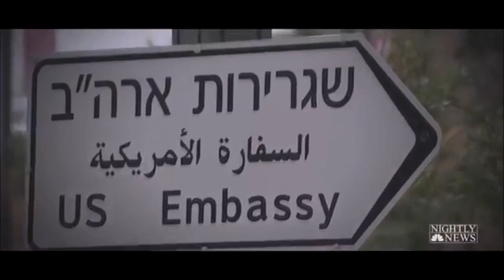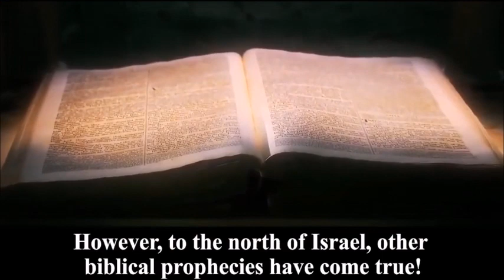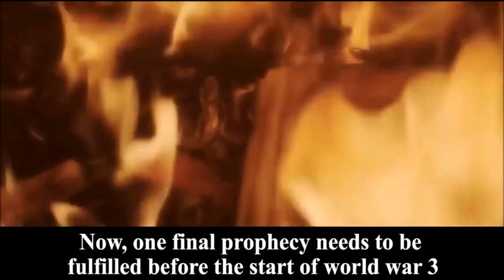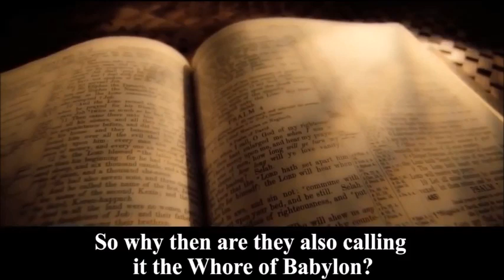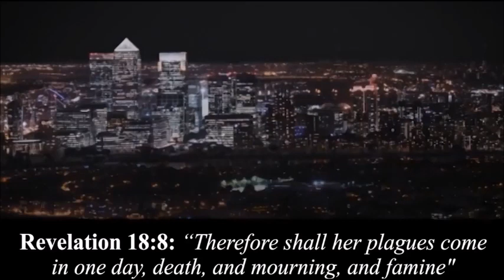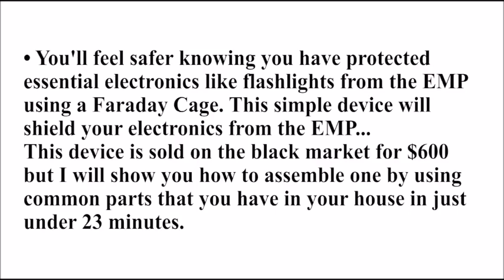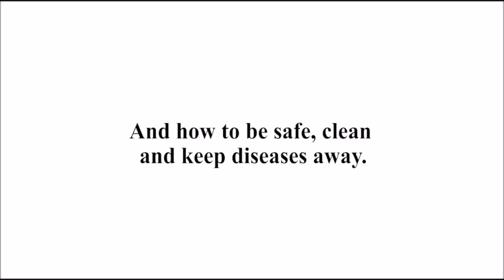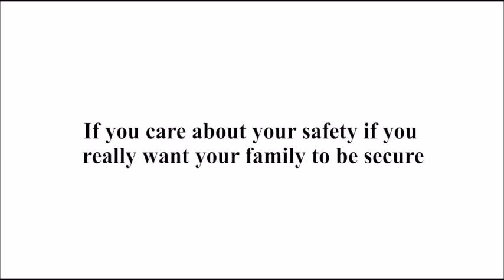JASON A END TIMES PROPHECY NEWS LAST DAYS PROPHECY APOCALYPTIC EVENTS!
Curiosity Piqued? The latest news and end times prophecy from around the world.

NEWS & CONSPIRACY
VIGILANT ANGEL
End Times Signs
Facts Box
The Watchman777
EndTimesTV
Celebrate Truth
End Times Productions
VISUAL
Lion 'n Lamb 777
Round SaturnsEye
Truthstream Media
End Time Prophecy
Jason A